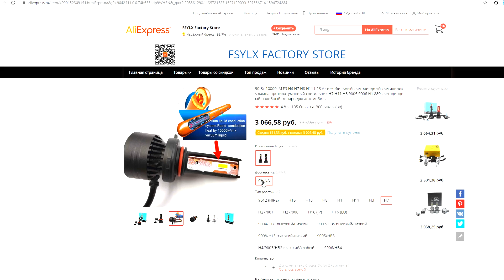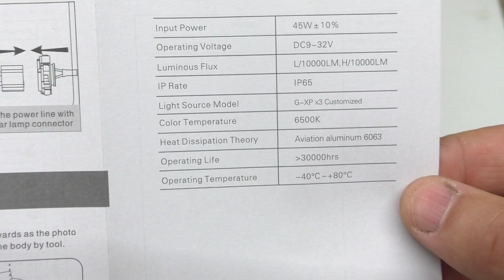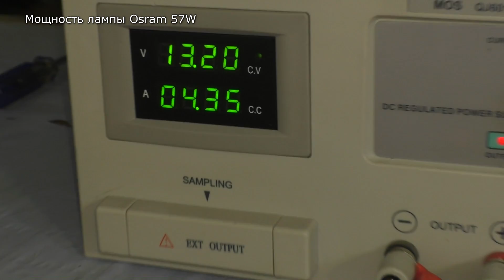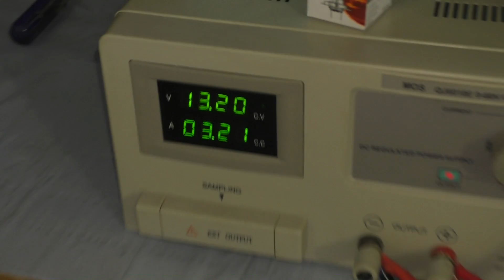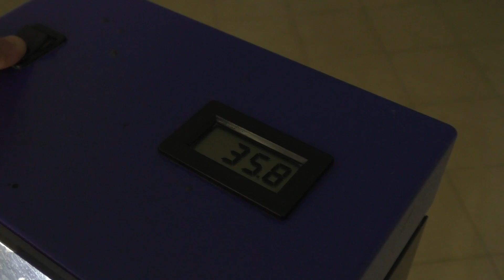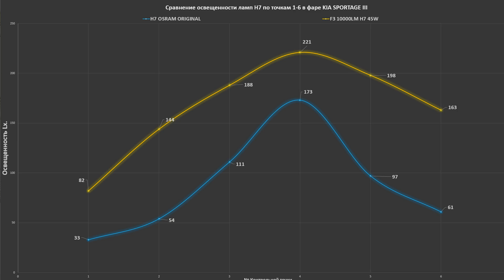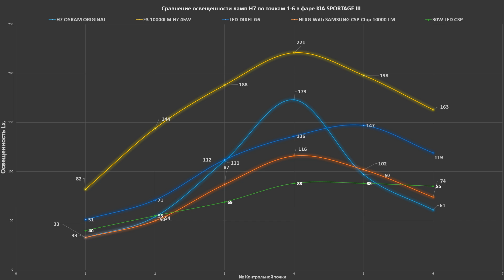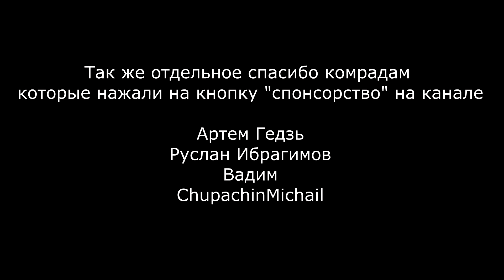Тест LED ламп повышенной мощности F3 45W с Aliexpress. Сравниваем с галогеном Osram H7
TEST LAB
Андрей Финашин.